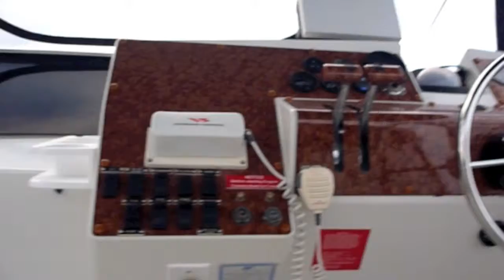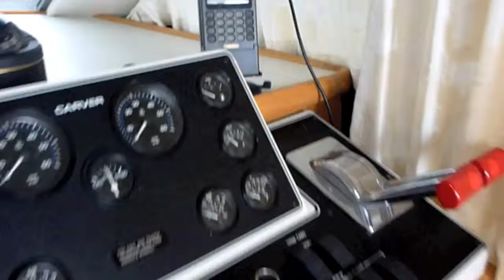Carver 325 Flybridge - Walkthrough